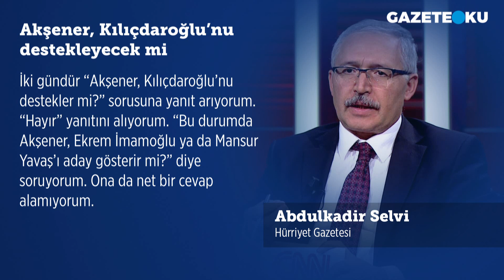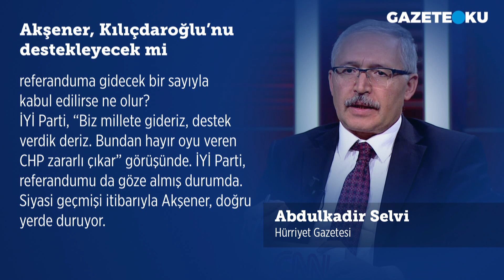AKŞENER, KILIÇDAROĞLU'NU DESTEKLEYECEK Mİ? ABDULKADİR SELVİ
Hürriyet Gazetesi Yazarı Abdulkadir Selvi'nin bugünkü (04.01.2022)'' Akşener, Kılıçdaroğlu’nu destekleyecek mi'' başlıklı yazısında: KILIÇDAROĞLU her konuşmasında cumhurbaşkanı adaylığını daha çok netleştiriyor. İş sadece adaylığını ilan etmeye kaldı. Şurası kesin, CHP’nin cumhurbaşkanı adayı Kemal Kılıçdaroğlu. Ekrem İmamoğlu ve Mansur Yavaş iyice denklem dışı kaldı. CHP’den 6’lı Masa’ya Kılıçdaroğlu dışında bir isim önerilmeyecek. Ancak bu noktada bir soru bir de sorun var. Hem de ciddi bir sorun.